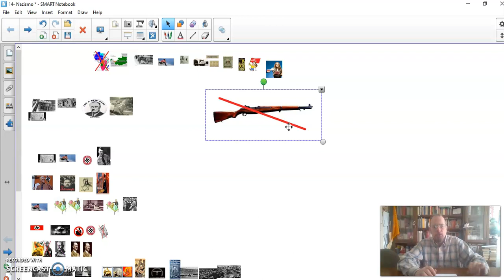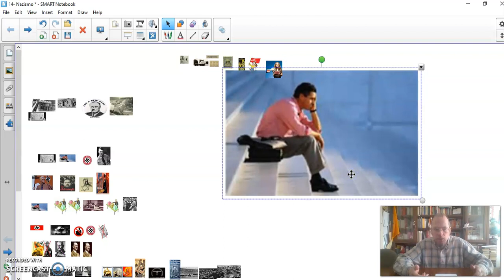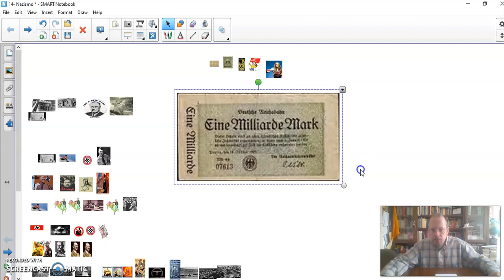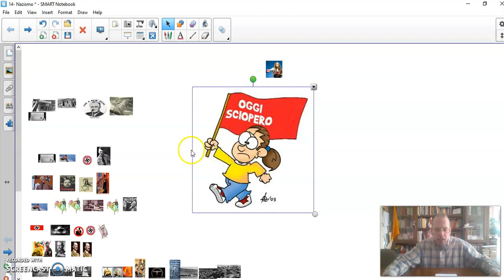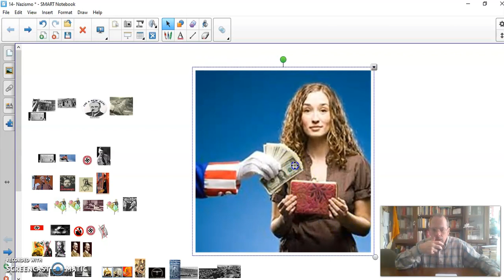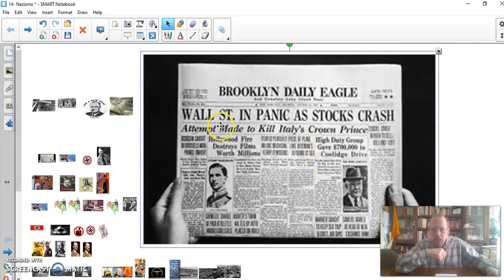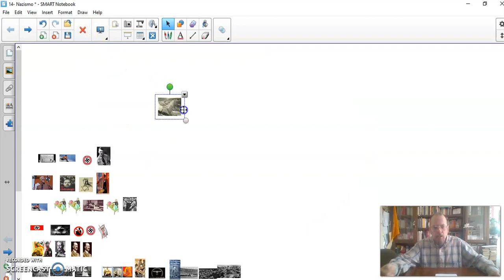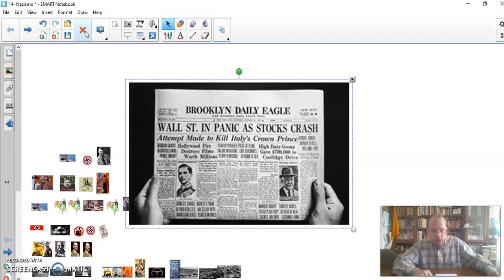Prof Ruffo alle prese col Nazismo 1/6